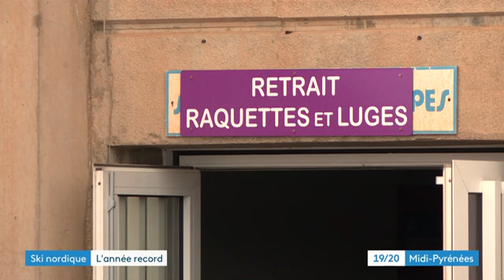bilan beille - fev 2021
la bonne saison pour la station de sport nordique : une année record par l'affluence !